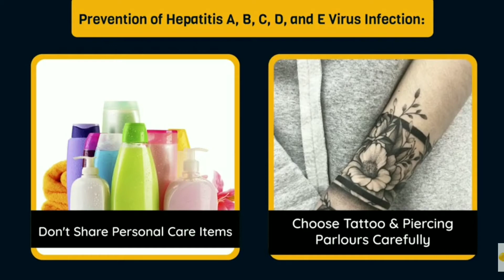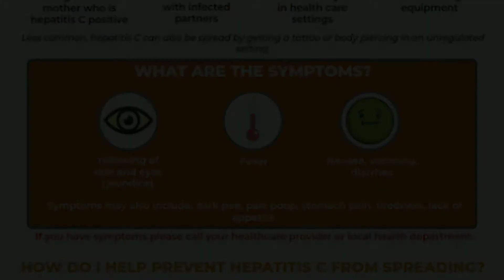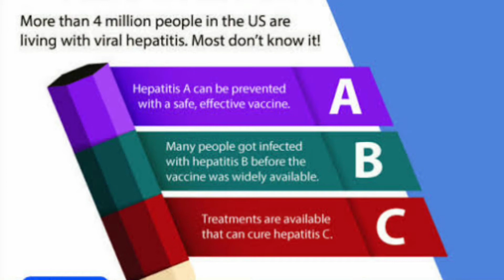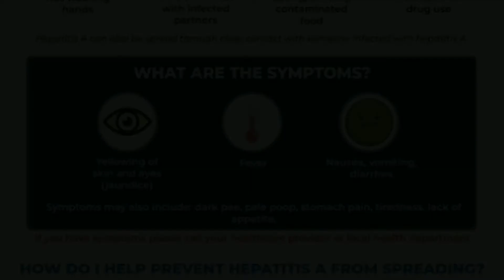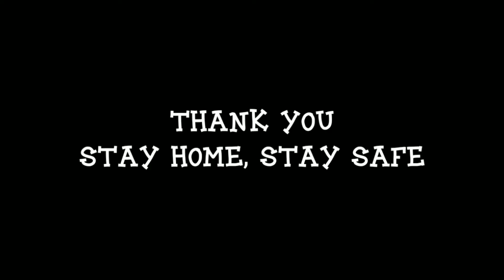World Hepatitis Day 28th July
This is the video of World Hepatitis Day, 28th July. Please watch the video of World Hepatitis Day, 28th July till end.

Best SSC coaching in Delhi Best Video of Today's